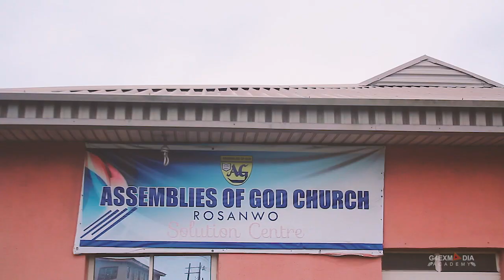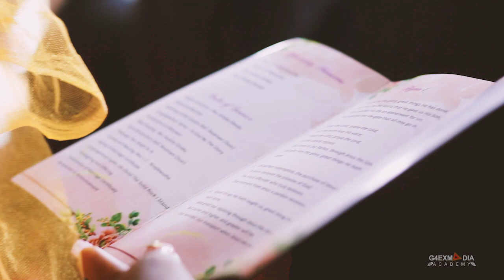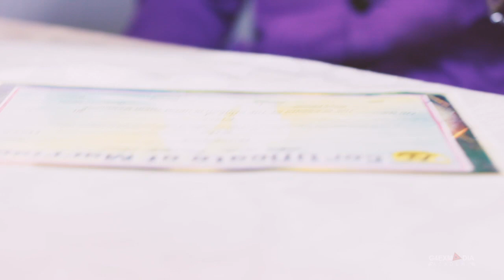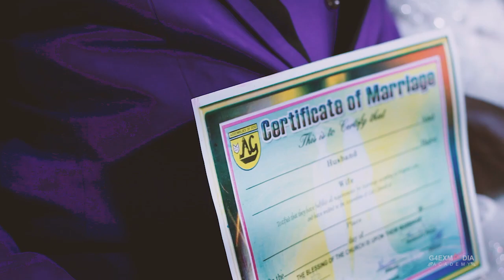JANET WEDS INNOCENT CHURCH WEDDING VIDEO ( 12 AUGUST 2023)